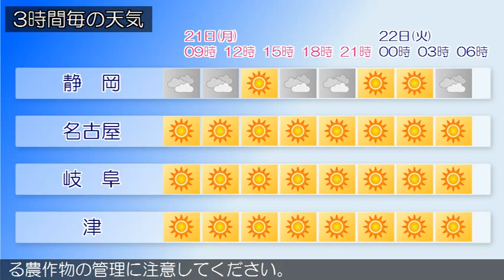2016/03/21 東海地方の天気予報 朝